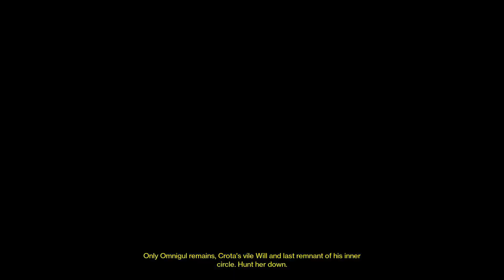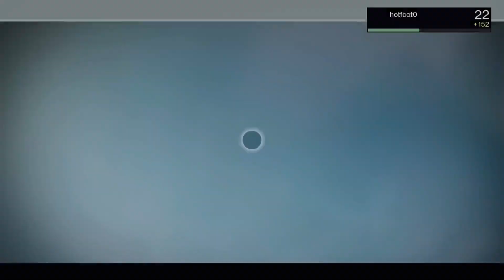The Will of Crota: Destiny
Destiny: episode 27